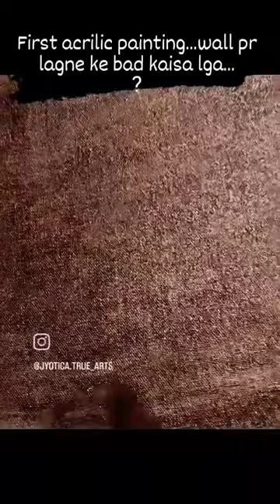❤️❤️❤️🙏shorts reels art artist painting viral